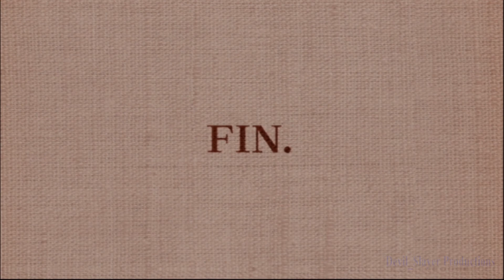No More Heroes "Video Game" (Wii) The Best Of Sylvia Christel 1080p HD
► This video contains all the cutscenes of Sylvia Christel from the video game No More Heroes. Without a doubt, Slyvia Christel is the BEST character in the No More Heroes franchise. BEFORE 3 ever happened. (No More Heroes 3 really ruined a lot of good characters :( That's just my opinion though :P) After all, she is the one that started Travis on his path to be number 1. As the title suggests, THIS IS THE WII VERSION. So expect the quality not to be up to standard. (Man, I really need to save up for a switch) Anyways, hope you all enjoy it! Up next is MY LAST VIDEO ON ASSASSIN’S CREED: SYNDICATE!

► Devil_Slayer Productions is dedicated to all things gaming and provides you with high quality gameplays, game guides, game scenes, boss fights in games and playthroughs of games. As well as tips and tricks to beat certain levels in games and occasional commentary on games or other gaming related stuff. Devil_Slayer Productions content always has great editing and gameplay skills where a viewer can watch seamless transitions between scenes, delivering them the story they wish to see.

►My Capture Card: Live Gamer Portable - C875
►My Laptop: HP Flyer Red 15.6 Inch Touchscreen Laptop Intel Pentium Gold Processor
►My Editing Software: Wondershare Ultimate Convertor
►My Headset And Mic: HyperX Cloud II - Gaming Headset

Comment, Like, Rate, Sub, View... - Enjoy No More Heroes "Video Game" (Wii) The Best Of Sylvia Christel 1080p HD - Miscellaneous Games